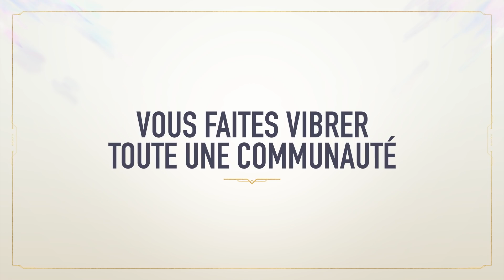10 ans de League of Legends - Streamers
Un immense merci à vous streamers, de faire vibrer toute une communauté !